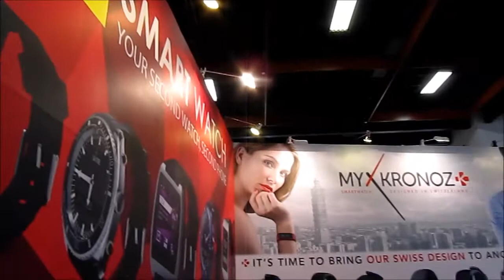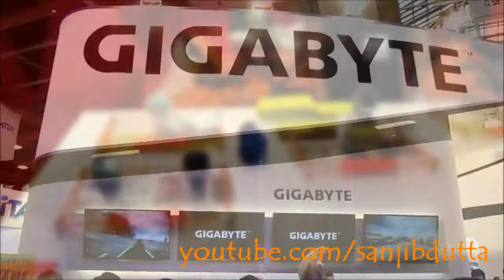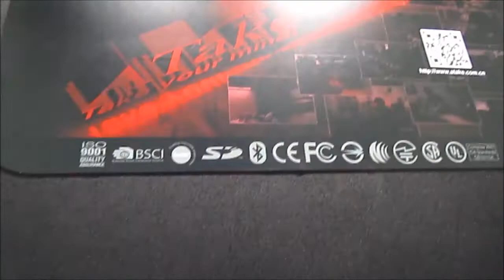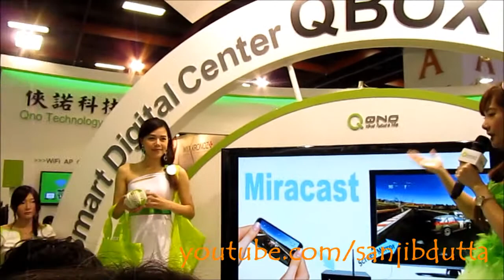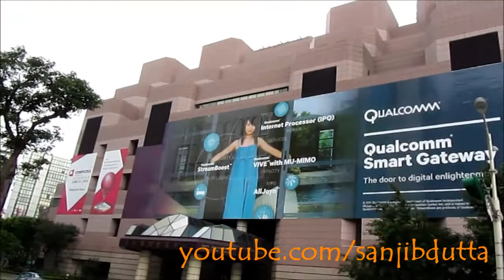COMPUTEX Taipei 2014 (台北國際電腦展)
A peek into COMPUTEX Taipei (台北國際電腦展), the second largest computer expo in the world after CeBIT and the largest in Asia, in Taipei City (臺北市/台北市), Taiwan (臺灣/台灣) on June 7, 2014.

Held from June 3 to 7, COMPUTEX Taipei 2014 saw a total of over 130,000 visitors and attracted a total of 38,662 international buyers from 166 countries. The top 10 nations by turnout were China, USA, Japan, Hong Kong, South Korea, Singapore, Thailand, Malaysia, Germany and Russia. COMPUTEX Taipei 2015 will be held from June 2 to 6.

COMPUTEX Taipei (or Taipei International Information Technology Show) computer expo is held annually in Taipei. Since the early 2000s, it has become one of the largest computer and technology fairs in the world with participation from major manufacturers such as Intel, AMD, NVIDIA, and others, as well as Taiwanese brand names such as Acer and ASUS.

COMPUTEX is co-organized by government-funded Taiwan External Trade Development Council (TAITRA) and private sector Taipei Computer Association (TCA).

CeBIT is the world's largest and most international computer expo. The trade fair is held each year on the Hanover fairground, the world's largest fairground, in Hanover, Lower Saxony, Germany, and is considered a barometer of the state of the art in information technology. It is organized by Deutsche Messe AG.